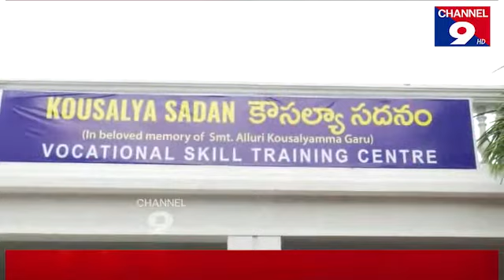Vice President of India M. Venkaiah Naidu inaugurated the Kausalya Sadana@Channel9hd